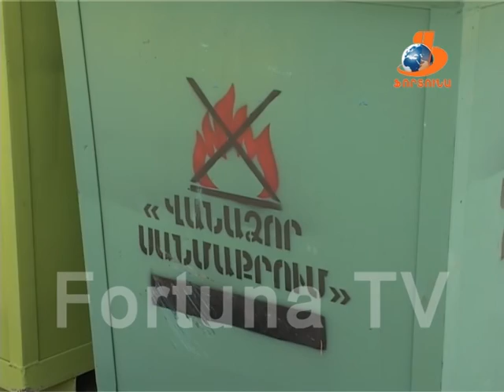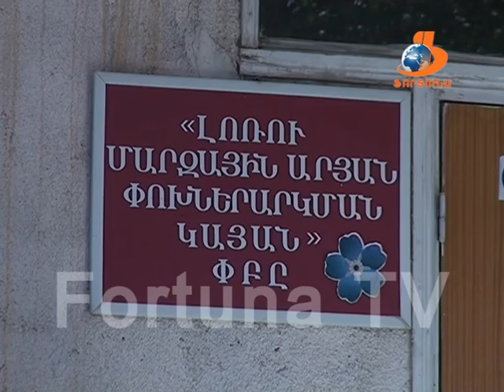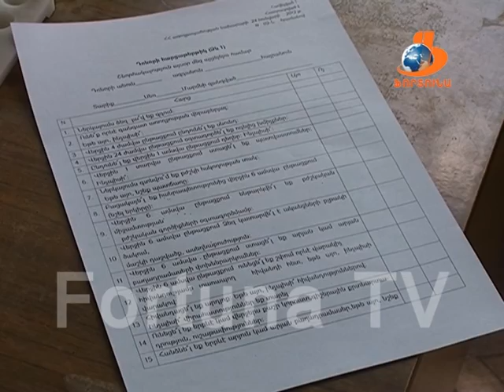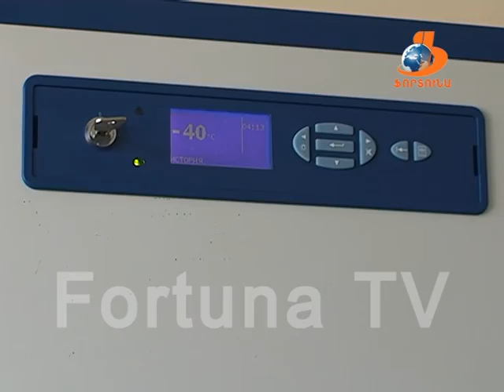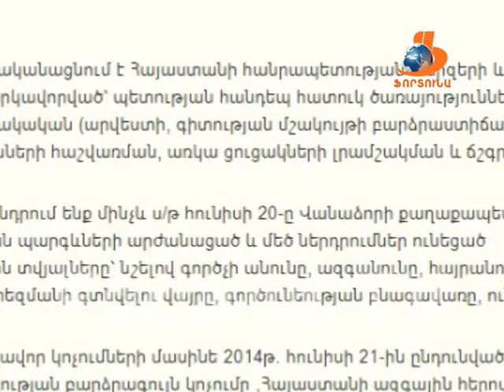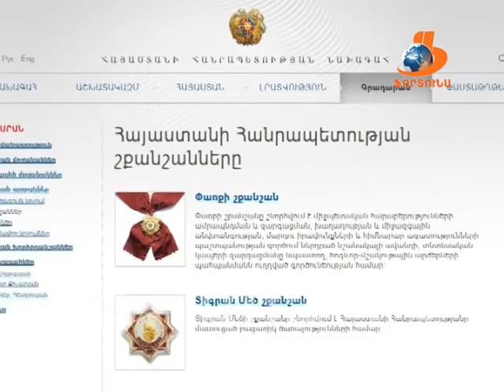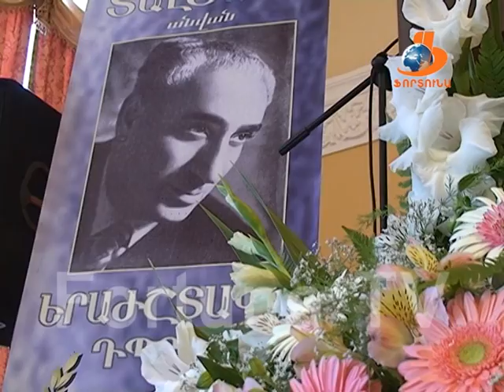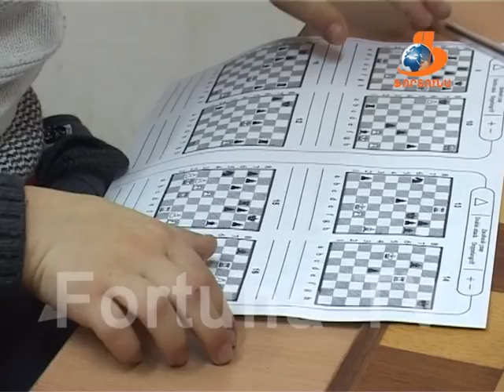Վանաձորյան օրեր Vanadzoryan orer 18 06 2016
Այս թողարկման մեջ դիտեք՝

1-Վանաձորում անցնող շաբաթվա ընթացքում իրականացվել են  սանիտարական մաքրման և խոտի հնձման աշխատանքներ: Քաղաքում տեղադրվել են խոստացված աղբարկղերն ու աղբատուփերը: Ներկայացնում ենք անդրադարձ՝ կոմունալ սպասարկման ծառայությունների աշխատանքների մասին:
2-Վանաձորի արյան փոխներարկման կայանում նախորդ տարիների համեմատ դոնորների թիվը էականորեն չի փոխվել: Հաստատությունը ունի արյան բավականաչափ բազա և սպասարկում է մարզի բոլոր համայնքների բժշկական հաստատություններին: Դոնորների միջազգային օրը մեր նկարահանող խումբը ներկա է եղել արյան ստացման գործընթացին:
3- ՀՀ մշակույթի նախարարությունն իրականացնում է Հայաստանի հանրապետության մարզերի և Երևան քաղաքի գերեզմանատներում հուղարկավորված գործիչների գերեզմանների հաշվառման, առկա ցուցակների լրամշակման և ճշգրտման աշխատանքներ: Մանրամասների մասին՝ առաջարկվող հայտարարության մեջ:
4-Վանաձորի Շարա Տալյանի անվան երաժշտական դպրոցում նշվել է հաստատության հիմնադրման 50-ամյակը: Հոբելյանական միջոցառմանը ներկա են եղել իշխանությունների ներկայացուցիչներ, հյուրեր ԱԺ-ից ու մշակույթի նախարարությունից, Վերջիններս, ի դեպ, ձեռնունայն չեն եկել: Իրադարձության մասնարամասները՝ առաջարկվող տեսանյութում:
5-Մարզական անցուդարձից: ՎՔ ֆիզկուլտուրայի և սպորտի բաժինն ամփոփում է կատարած աշխատանքներն ու առաջիկա անելիքները:
 2016թ. հունիսի 17-ին` հայտարարված ավագանու հերթական նիստը տեղափոխվել է հունիսի 20-ին ժամը 11.00-ին: Օրակարգում ներառված է 2 հարց: Այս և այլ թեմաների մասին կխոսենք Վանաձորյան օրերի հաջորդ թողարկումներում: